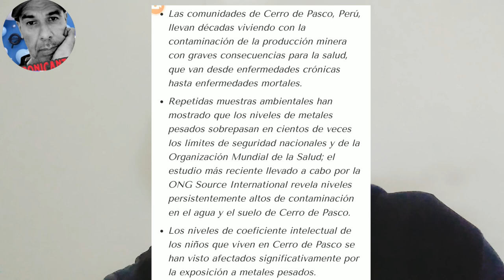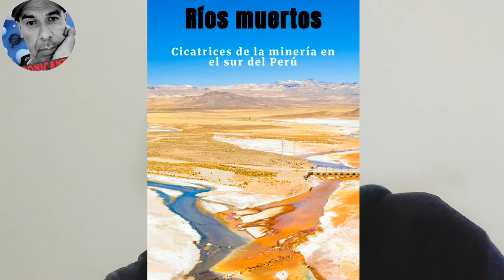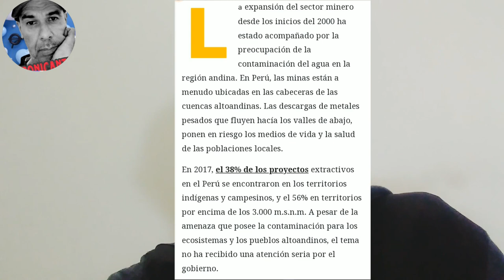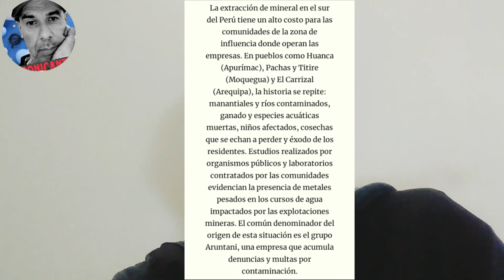Mineria ¿la única salvadora de la economía? Keiko Fujimori desenmascarada en el extranjero.